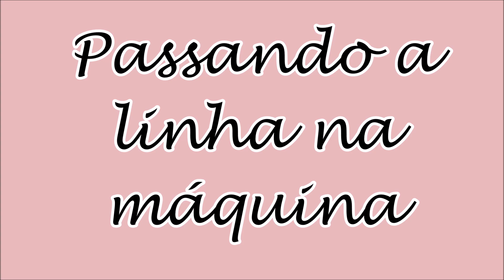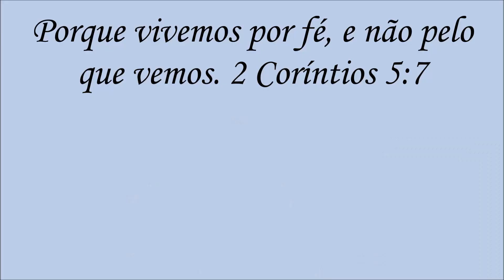Como usar a MÁQUINA SINGER FACILITA 248 | Aula 1| Versão Atualizada n| DIY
Nova série  e versão da máquina singer facilita 248 Antiguinha e Poderosa vídeos com melhor visibilidade ensino a passar a linha na máquina e a encher corretamente a bobina.
Este é o primeiro passo para entrar no universo da costura conhecer a máquina e sua funcionalidades para criar e recriar seus projetos.
Vídeo editado @katiapoerner4347
Se você gostou do vídeo Deixe seu CURTIR
E aperte o sininho no para TODOS assim você será notificado toda vez que eu postar um vídeo novo no canal.
Siga-me nos meus outros canais:
Link para imprimir o manual da máquina Singer 248.